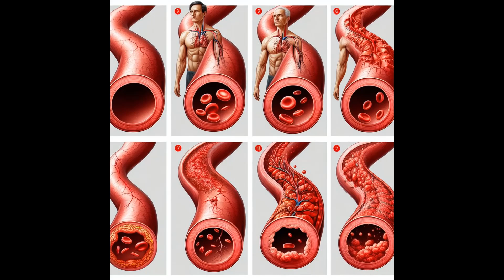Causes of stroke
A recap on the mainstream advice, but  a different and many would say controversial conclusion.